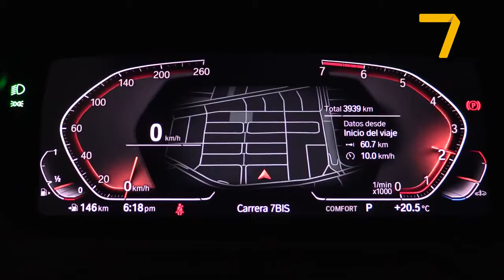Business Trip Segunda Temporada Mujeres: Mónica Contreras, Presidenta de TGI